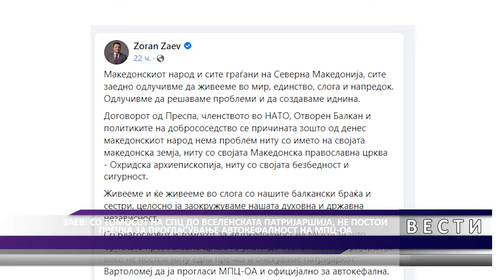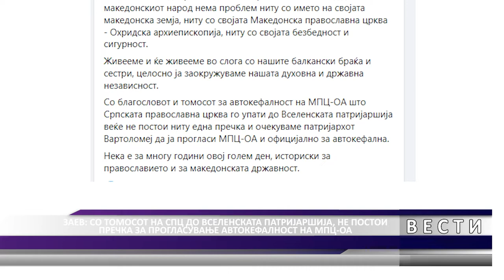DNEVNIK MKD 25 05 2022